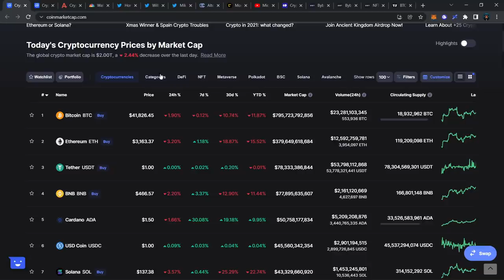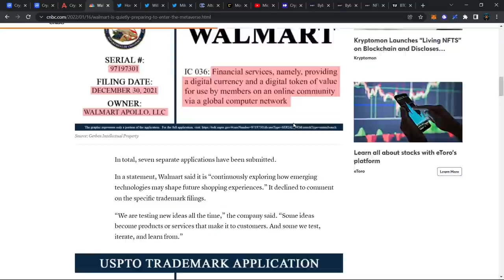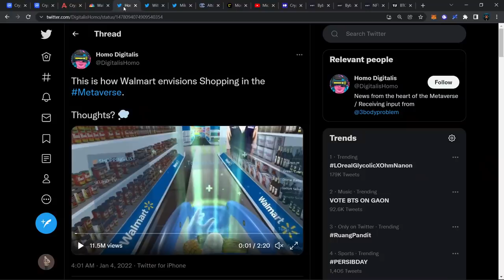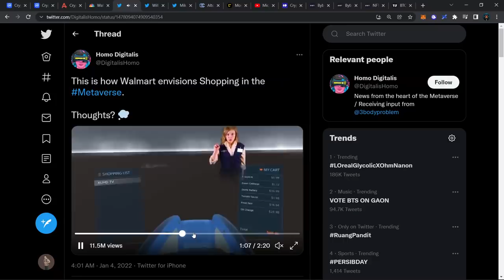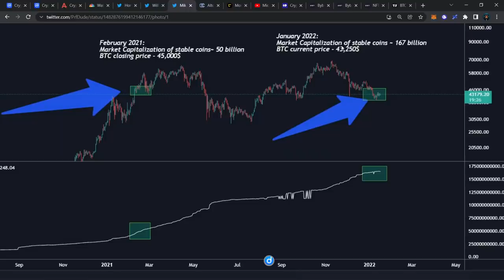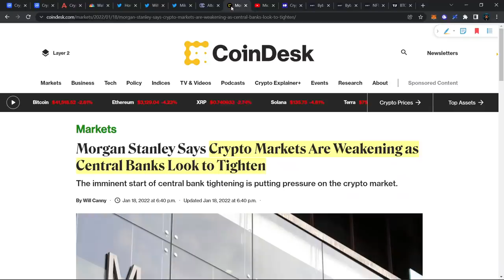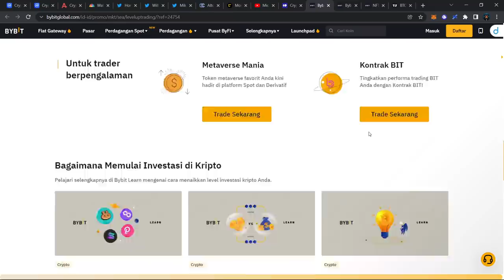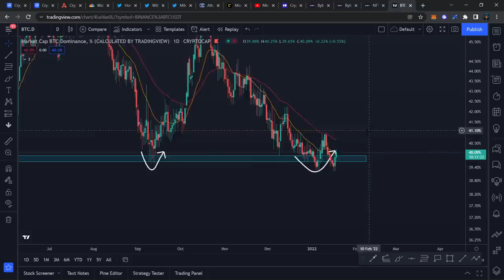MARKET CRYPTO KEMBALI KOREKSI!! BERITA TERBARU MARKET CRYPTO DAN ANALISA BITCOIN!! BISAKAH REBOUND?!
Halo semuanya, di video ini kita akan membahas update seputar market crypto, khususnya untuk outlook atau keadaan market crypto di 2022. Kira- kira apa yang akan terjadi di market crypto dan apa yang harus kita lakukan. Market crypto kembali koreksi, bagaimana situasi market crypto saat ini?!

Selamat Menonton! 😊📺

🎬 Timestamp:
00:00 - Update Keadaan Market Crypto
01:35 - Walmart Masuk Metaverse
05:24 - Grafik Bitcoin Users
06:13 - Available Stablecoins
07:28 - Sekarang sudah Altcoin season? + makro
09:09 - Hadiah dari Bybit
11:02 - Analisa Teknikal Bitcoin (BTC)
14:18 - Analisa Bitcoin Dominance (BTC.D)

💰 Bybit 🦍🟠 :
Code: 24754

💰 Crypto.com 🦁🔷 :
Code: michaelwyann

💰 Huobi 🔥:
Code: WZH33223

💰 Binance 💡:
Code: K7RNV5MZ

💰 Tokocrypto 🏦:
Code: 57Y86I9S

💰 PINTU 🚪:
Username: @mwyann

💰 Indodax 🟦:
Code: mwyann

Terima Kasih! 😃💖
- Michael